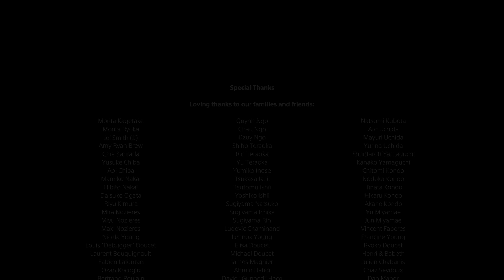ASTRO's PLAYROOM | 11.14.2020